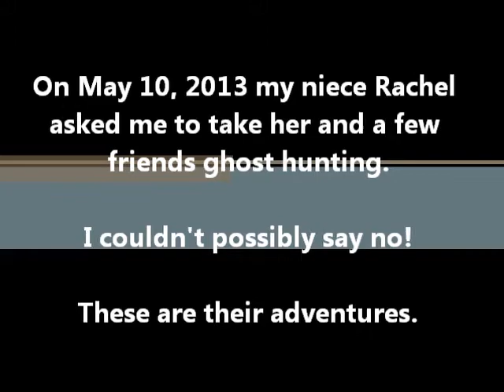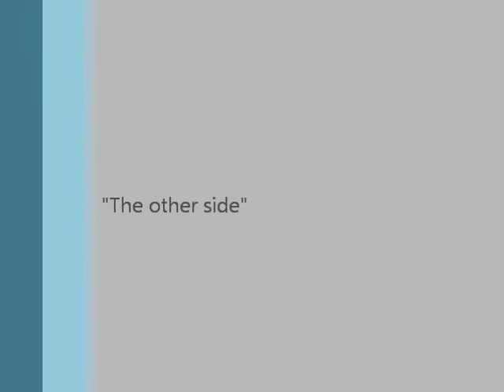An Invitational Adventure (Ghost Hunt)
I invited my niece and her friends on a ghost hunt in a haunted building that was built in 1835 in Mobile, Alabama. These were their adventures.